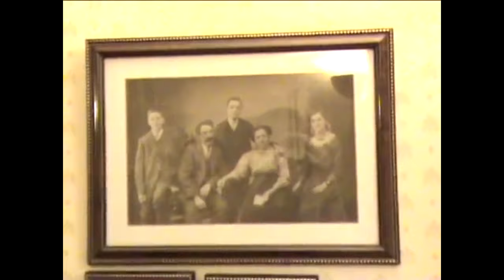fetus d&p/phan moments to fill your soul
NOTE: This video is not supposed to be offensive or assume that Phan is real, it's just a inoffensive compilation of funny/cute D&P moments. If Phan is real or not, the important thing is that they are happy and finally comfortable being themselves. Have this in mind before misunderstand the video.

*Any offensive comment will be removed to avoid some toxic discussion in the comment session, if you don't like these kind of videos, don't watch it*

Be proud of them, support them, don't be a demon

Thank u, i hope you guys are doing well 🌈